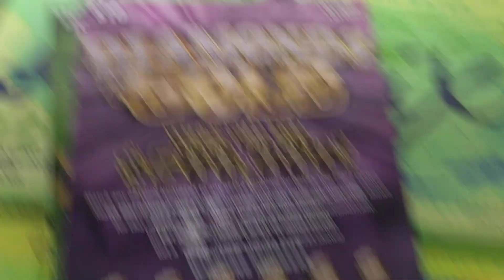Big Win on a $10 Dollar Ticket!!!